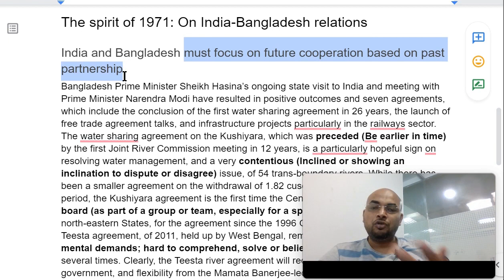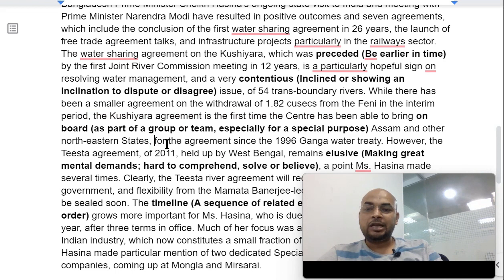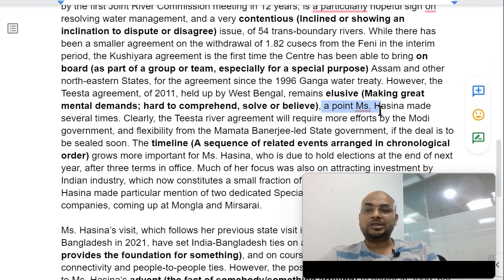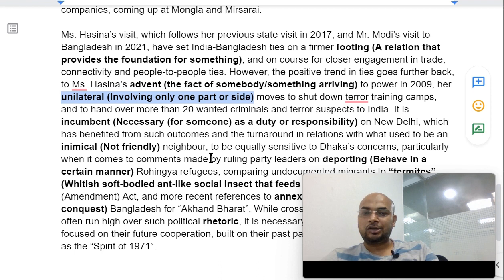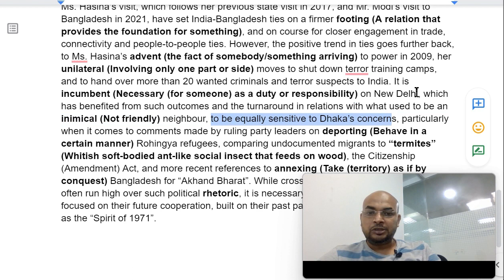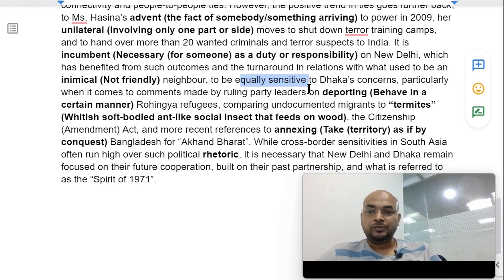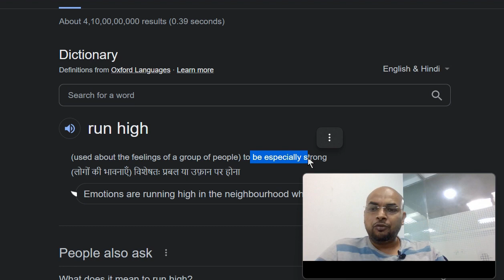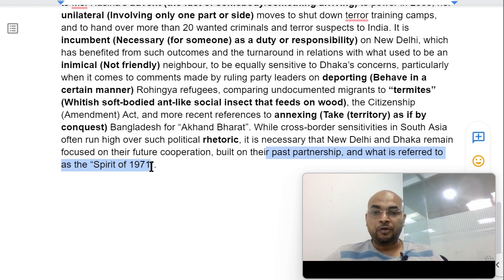Hindu Editorial Vocabulary Analysis (Contextual) Today- September 8, 2022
📥PDF- Hindu Vocab (July Edition) SBI Clerk Free Mock Test RRB PO Free Mock Test Take absolutely Free Mocks & Quizzes
Everyone would be explaining to you the meaning of difficult words used in the Hindu Editorial. But on this platform, you will be explained the contextual sense of that word and how that word fits into the paragraph.
Every word has an array of senses (meanings) and not every sense applies everywhere. For example, man as a noun and as a verb has 2 different meanings. In these analyses, I will tell you only that sense which is relevant to this paragraph.
Understanding the particular sense in that context will rightly help you in retaining the word's sense. Also, you need to understand that you don't have to mug up the meanings of these words. Just understand the word and its meaning contextually and that's it.
This is the first instance where you came across the word. Let it pass. Wait for the second instance when you encounter the same word. When such a thing happens, you feel that you might have heard the word somewhere and if you recall its sense, wonderful! If not, don't worry. Wait for a third scenario when you come across the same word.
This third time when you see the same word, you might recall its usage in previous stances and you might be able to apply its meaning on your own. And this is how you build your vocabulary.